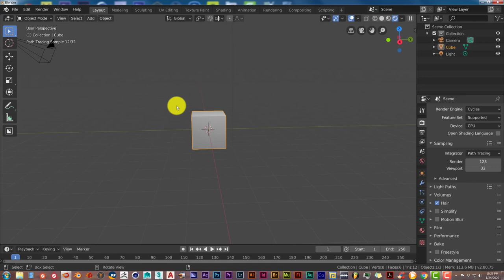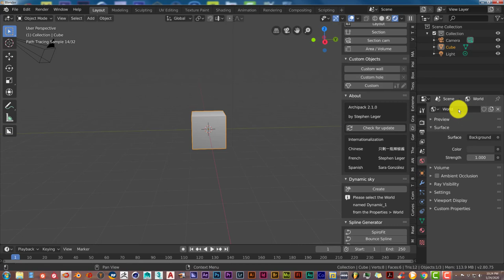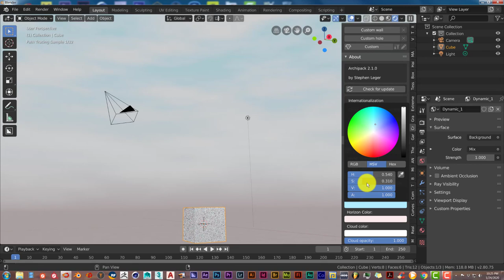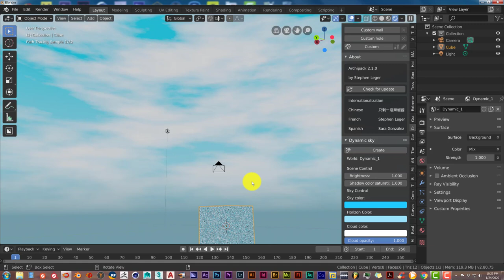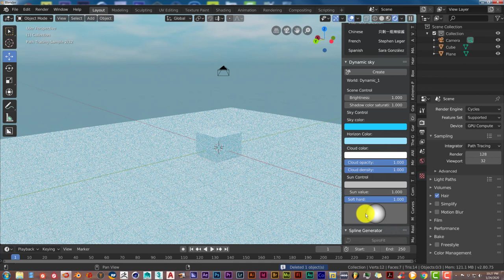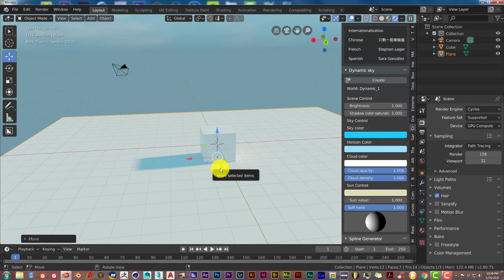Blender Quick Tip: Create a sky using Blender's Dynamic Sky Addon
In this tutorial you'll learn how to create a sky the easy way using Blender's built in dynamic sky addon.